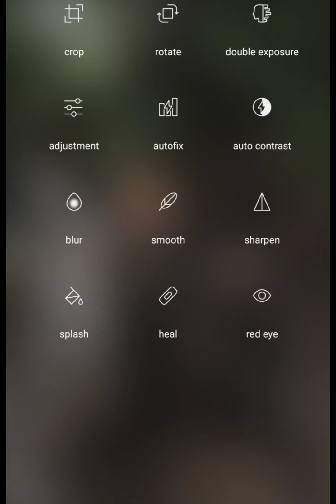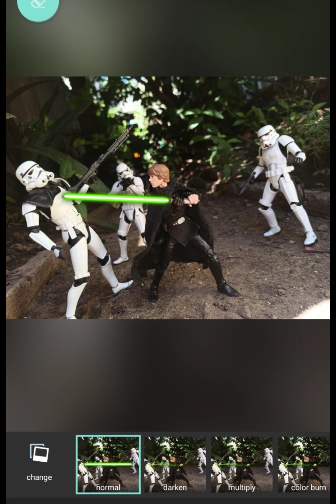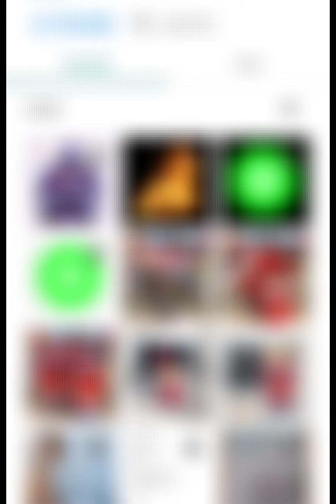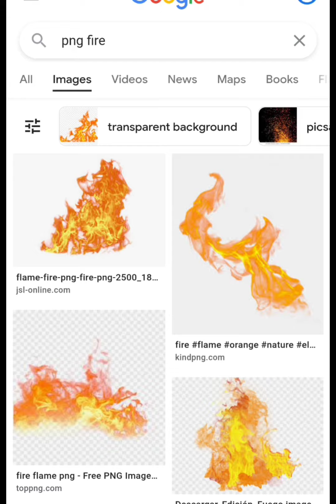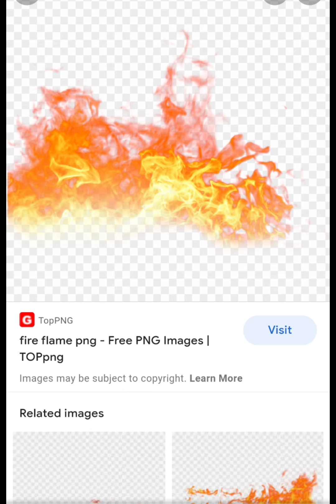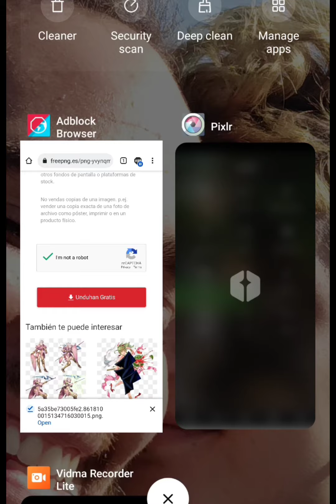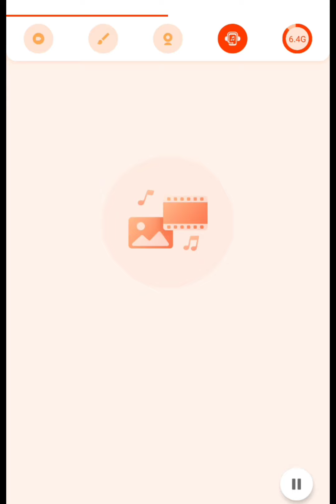Como agregar efectos a tus fotos solo con tu celular!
En el día de hoy les voy a explicar cómo editar sus fotos agregándoles efectos geniales todo hecho íntegramente desde el celular! Pueden dejar sus dudas en los comentarios. Muchas gracias!